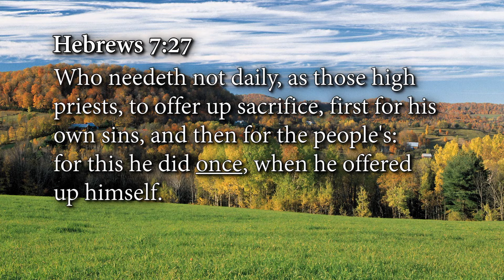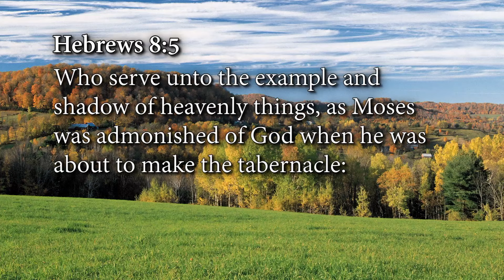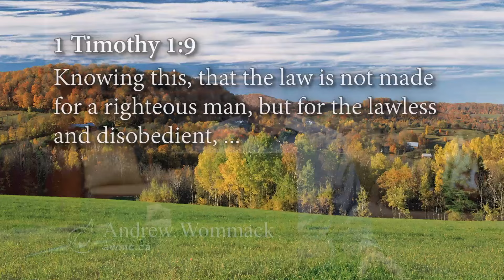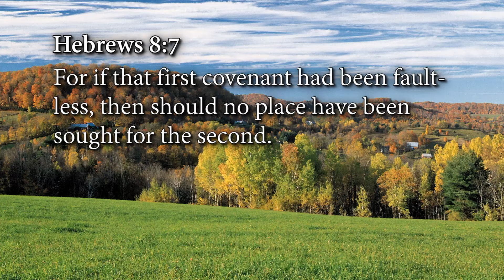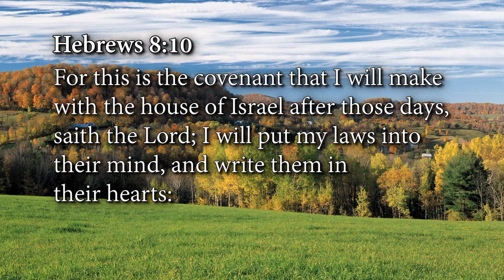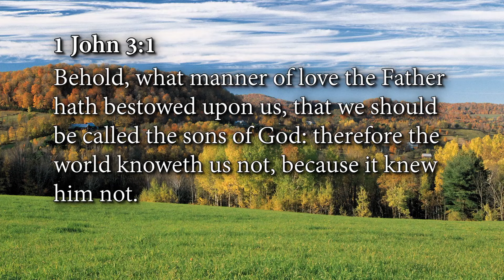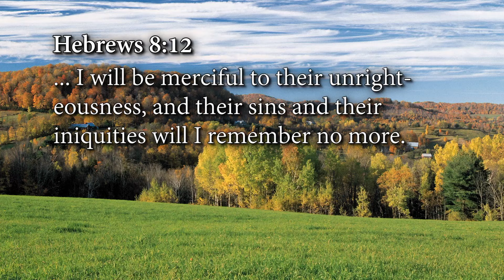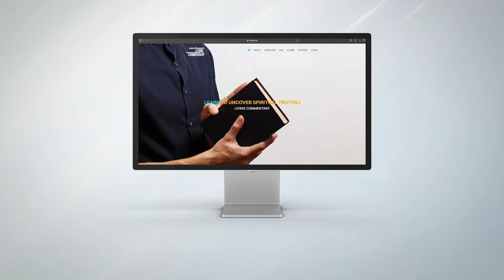Hebrews: Living in the New Covenant Reality | Week 4 | Day 5 | October 04, 2024